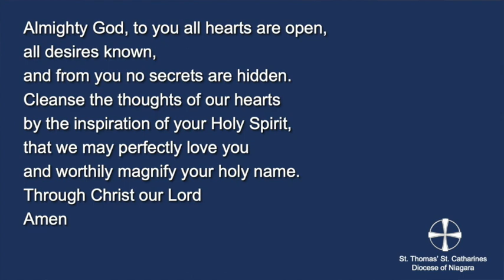Wednesday April 1 2020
Our regular weekday worship service for Wed Apr 1 2020